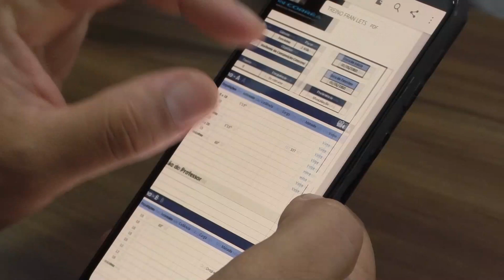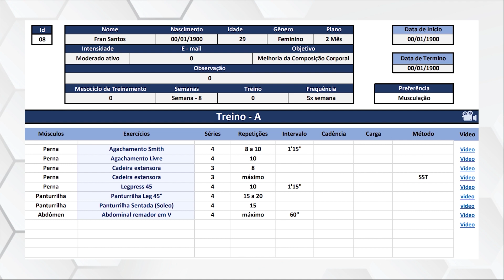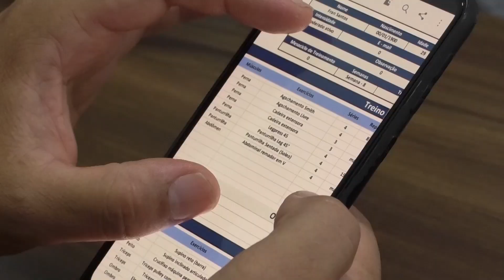Consultoria online oferece custo-benefício para alunos na prática de atividades físicas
Com a nossa rotina intensa buscamos sempre por algo mais prático.  Quando o assunto é atividade física, tempo e disponibilidade valem dinheiro e a consultoria online surge como alternativa para os alunos que desejam ter um acompanhamento profissional a distância. Entre as vantagens estão o custo-benefício, autonomia de horários e mais segurança na execução dos movimentos.